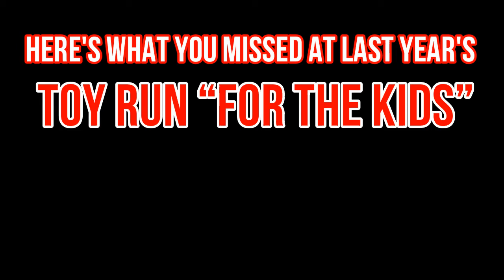2014 ABATE Toy Run for the Kids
The 2015 Toy Run is coming up November 1st!

We’re excited to be working with Delaware Valley ABATE for a 2nd year! We hope that all of our friends that ride can make it out for this amazing annual event that gives a lot of children in need a Merry Christmas.

The 35th Annual ABATE Toy Run For the Kids

Meet at 9am at Cavanaugh’s Riverdeck
Parade starts at 12pm

Each participant is asked to bring a NEW TOY unwrapped
(NO stuffed animals, Toy Guns or 2 part gifts ie video games, cell phone cases, etc..).

RAIN OR SHINE ALL MOTORCYCLES WELCOME

As this TOY RUN took pride in 30 years of service to the patients of
The Children’s Hospital of Philadelphia next endeavors of service is to all the children in the Philadelphia area.

All Toys will be collected by the United States Marine Corps“Toys for Tots” helping all children in the Philadelphia Area (The Ronald McDonald House, Fraternal Order of the Police, Safe House for Women, Saint Bernard’s School, Martin Luther King, Saint Christopher Hospital for Children, The Children’s Hospital of Philadelphia)

Parade ends at:
Electric Factory
421 N. 7th Street
Philadelphia, PA 19123

Food and Drink Specials